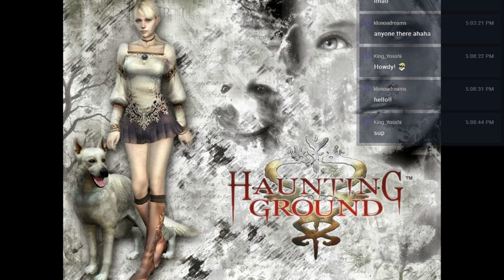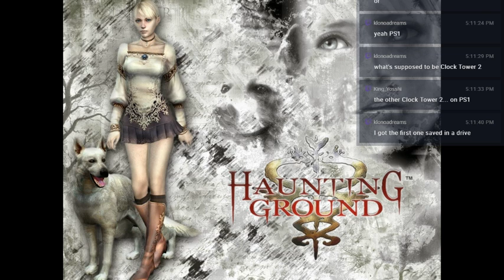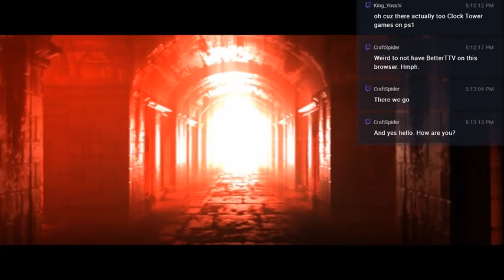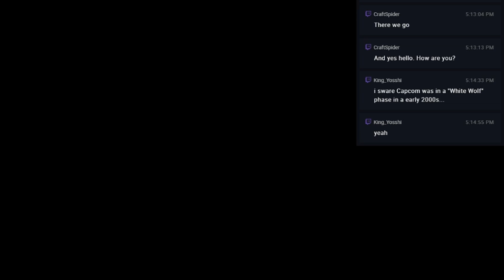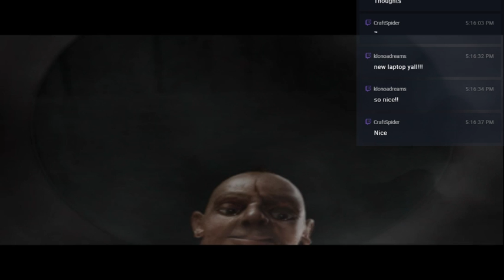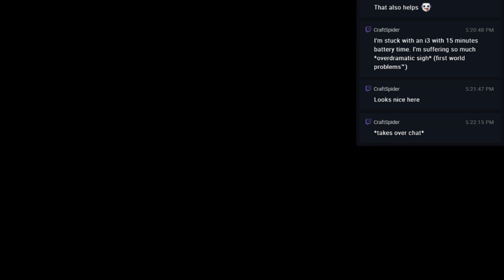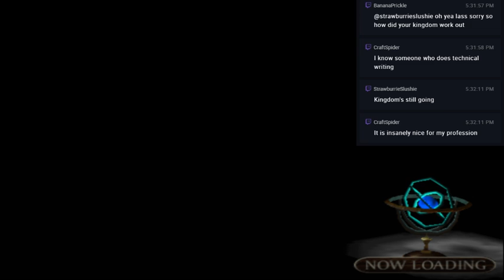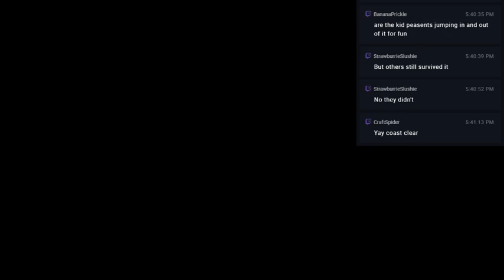Let's Play Haunting Ground - 01 - LET THE SCREAMING BEGIN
HEADPHONE WARNING (just in case!!)

What's up binches! Halloween decided to come early and friend, XenoTrancer (the other person speaking in the background), has oh so graciously let me use their wi-fi and copy of Haunting Ground for the occasion!!

FYI, the power went off in my area mid-stream, so that's why the video cuts off so abruptly. Hopefully, the next time I stream (when the internet comes back and when Xeno is free), this won't happen again.

Also, using my new laptop and I stopped recording during streams AND OH MY GOD, THE DIFFERENCE IS SO HUGE, LOOK AT THE IMPROVEMENT!!

So this will hopefully be the quality of every stream from here on out! Here's to hoping!